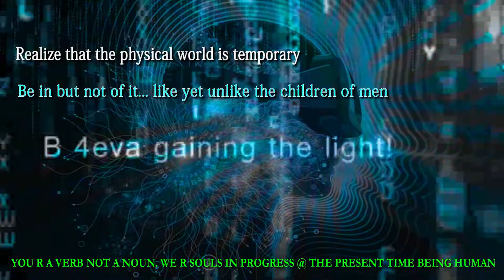♒ CHILDREN OF MEN ♒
Realize that the physical world is temporary. Be in but not of it... like yet unlike the children of men ☥